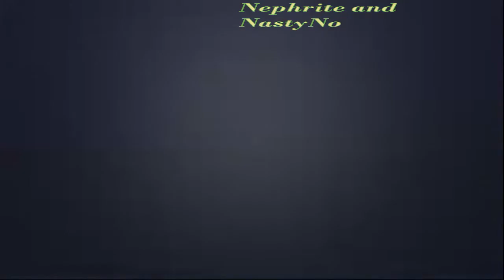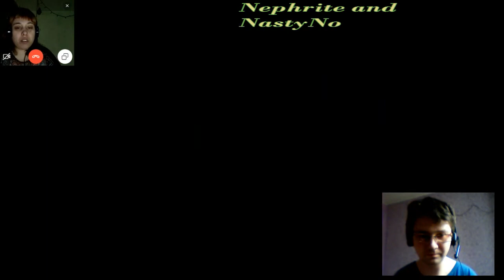Прохождение Silent Hill 1,часть 5,Зловещий Путь к Курортной Зоне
Встреча с новыми мутантами и парочкой боссов.